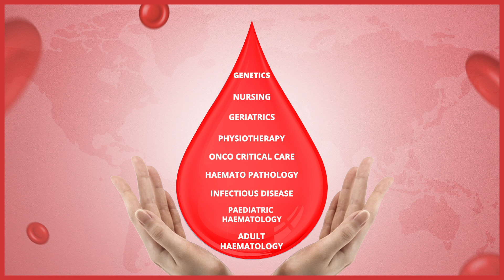Fortis Institute of Blood Disorders | The Future Of Blood Cancer Care Is Here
Introducing the Fortis Institute of Blood Disorders - a sanctuary of comprehensive treatment, care, and support for those facing blood-related disorders. With state-of-the-art technology and leading healthcare experts, the institute stands unparalleled for providing only the best services. Backed by the Fortis vision to pioneer healthcare in India, the institute sets a monumental standard in comprehensive blood disorder care.